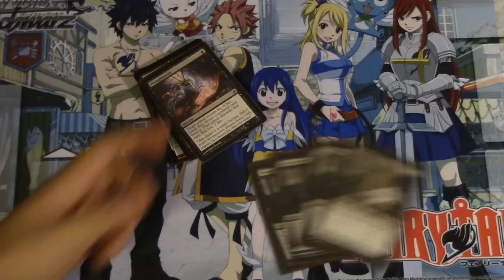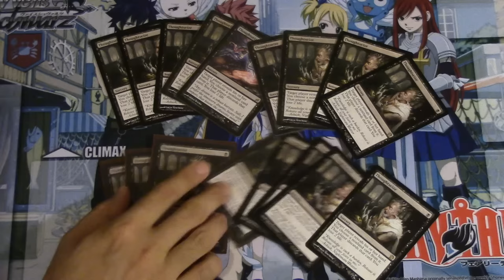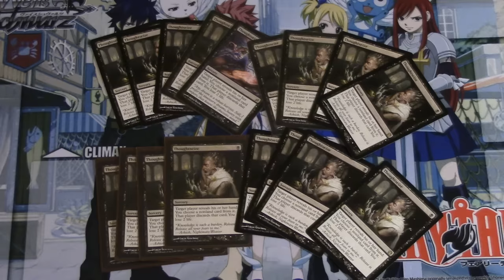Thoughtseize Best $$$$ Rotation Speculation